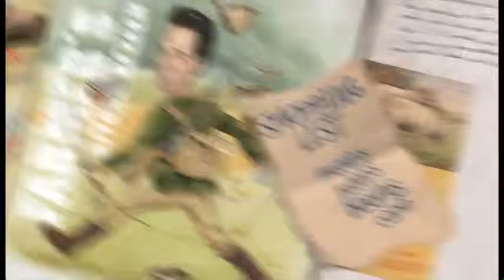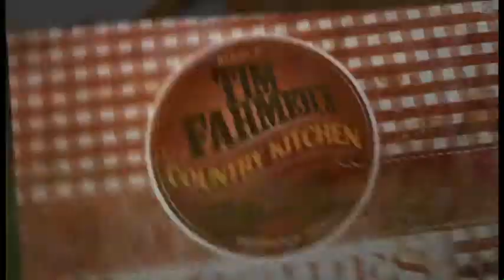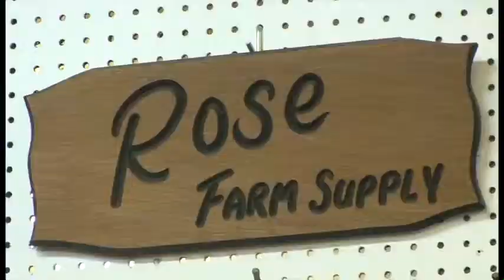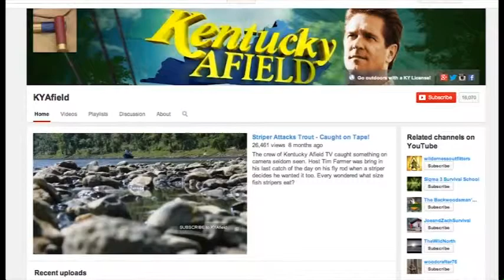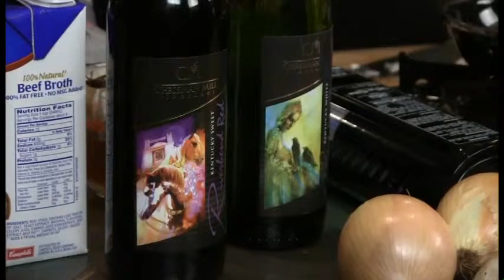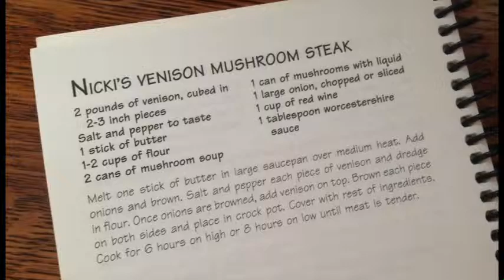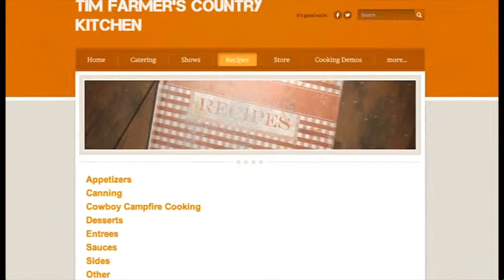Venison on Salt Rox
Throw some on the salt block with Tim's special wine sauce, whip up some venison stroganoff that will have your mouth watering, and then finish the night with Nicki's mushroom venison steak in the crockpot! Can you say YUMMY!?

The History of Salt Rox and Our Family of Products

The Salt Rox family embraces and celebrates cooking as an important part of the satisfying experience of a great meal. All of our Salt Rox products are developed and introduced to provide you with a unique, enjoyable cooking experience and an unbelievably delicious meal! Our passion for food and beverages pushes us to continuously develop innovative salt cooking products and methods.

Salt has great value throughout history and was a precious and prized commodity to most nations. It was not uncommon to find settlements in the general vicinity of salt springs, and salt was traded as a commodity by many peoples. Both as a preservative and a seasoning, salt is indispensable to great cooking.

We are believers! Salt Rox manufactures Pink Himalayan Salt Shot Glasses, several different sizes of Pink Himalayan Salt Cooking Stones, Poultry Seasoning Eggs, and more! Our CEO and expert in the field John Tucker (Tucker), the undisputed master of cooking with the Salt Rox Cooking Plate, has logged thousands of hours in front of audiences showing people just how it’s done, is always happy to share his knowledge and vast experience with our customers!

We are proud to offer you Salt Rox products, including our top selling Pink Himalayan Salt Cooking Plates, the only salt plates actually safe for cooking!